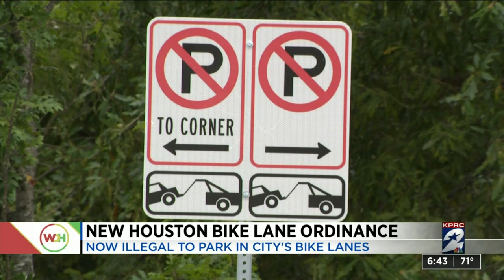New Houston bike lane ordinance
There is a new Houston bike lane ordinance.